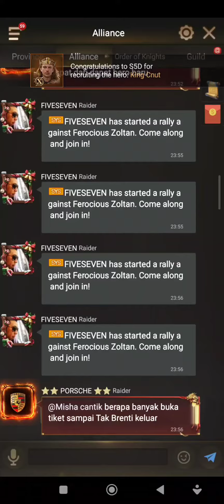Bond Account | I'm forced at 76.24% for levels 14 tiles 🥳 PT2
This is my personal fav composition for forcing tiles by far. there are many other ways to force tile. make sure to follow my Pendragon from U47 😉🥳⚔️🛡️